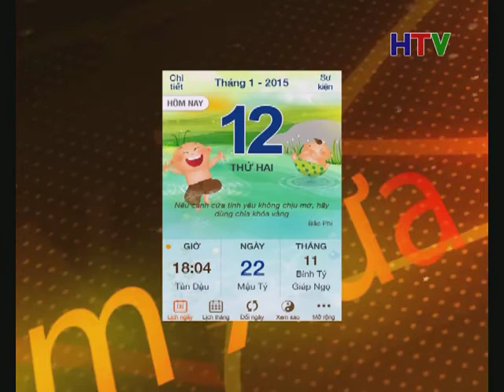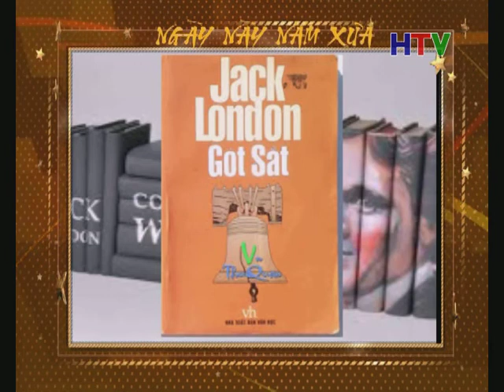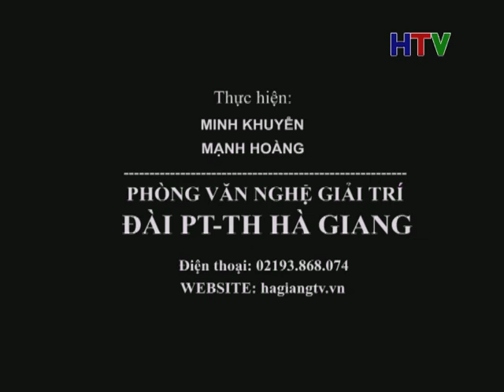ngay nay nam xua 12 1 5p05